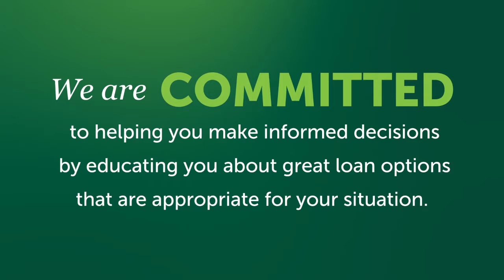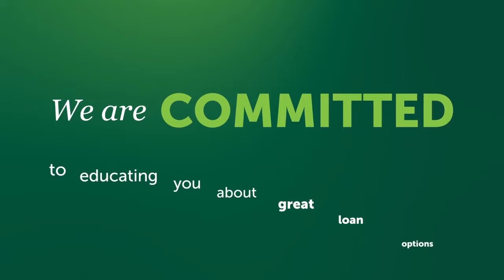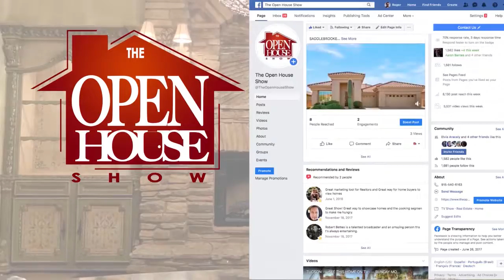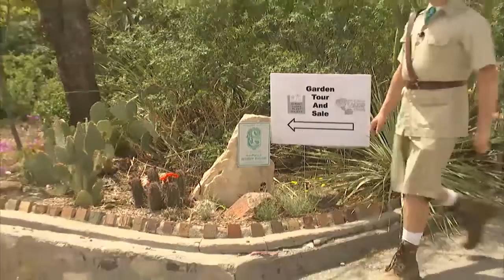The Open House Show Rio Grande Valley 2-9-20